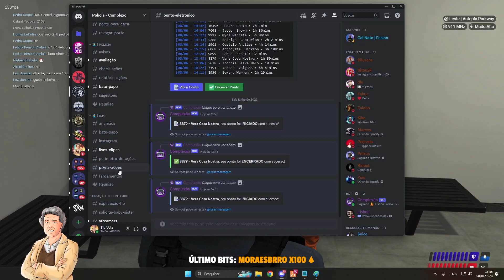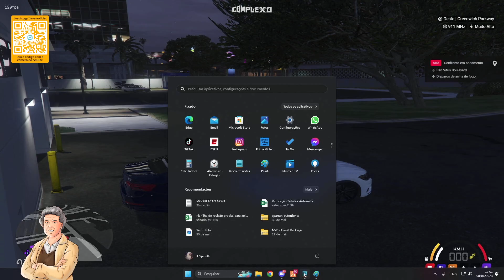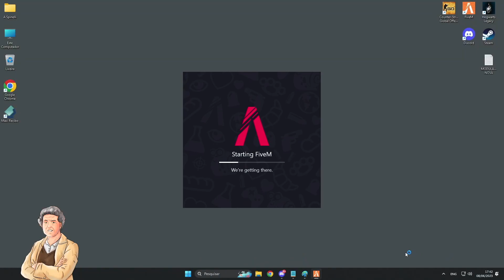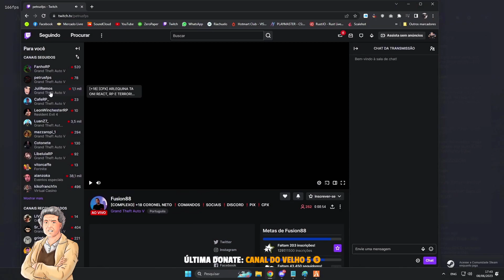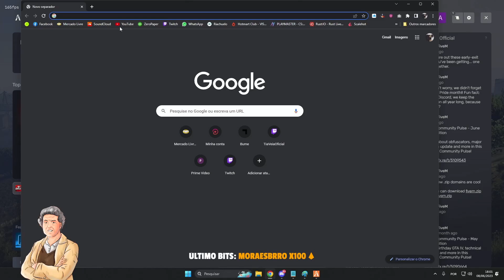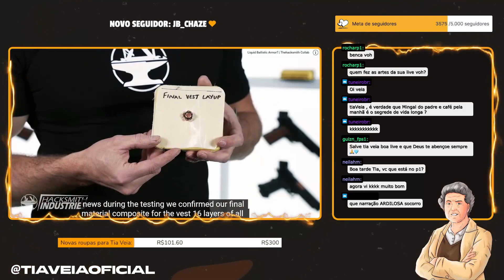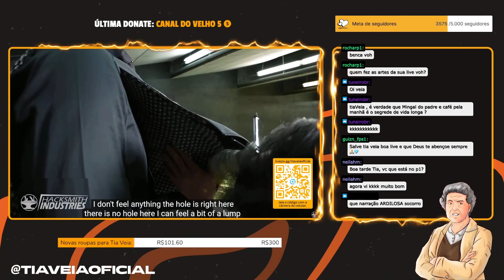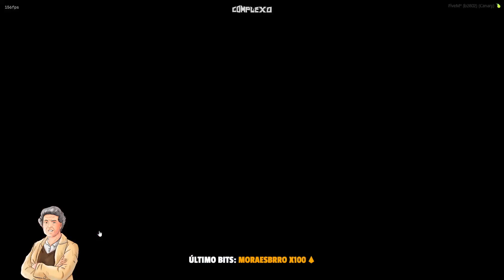[+18] 🔥 CPX 🔥 TIA VEIA 🔥 Polícia do Complexo - ep.24.1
⬛ Steam: Tiaveiaoficial

PC GAME:
PLACA MÃE B550 TUF GAMIING WI-FI PLUS II
RYZEN 5 5600
WATER COOLER AIGO 240MM
FONTE GAME MAX 650W
PLACA DE VÍDEO: NVIDIA GeForce RTX 3050 8GB
SSD: 512GB (Games)
SSD: 1tb (Games)
SSD M.2: 128GB (Windows)
HD: 1 Tera (Backup)
MEMÓRIA: 32GB

Periféricos:
Monitor: Acer 165Hz
Mouse: Mouse Mamba Elite
Fone: Razer Kraken Pro v2
Teclado: Razer Blackwidow Tournament Chroma